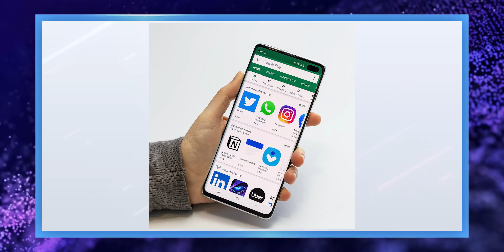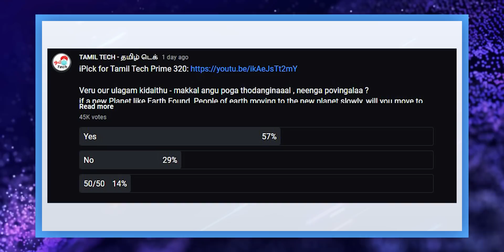TTP 321 : Jio + Qualcomm 5G soon, 3 Month Free Internet 😲😲😲, Google Vs Kannada issue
Tamil Tech Prime NEWS 321 : Check out Today's Latest Tech NEWS in Tamil Thalaiva (4th June, 2021).

Tamil Selvan